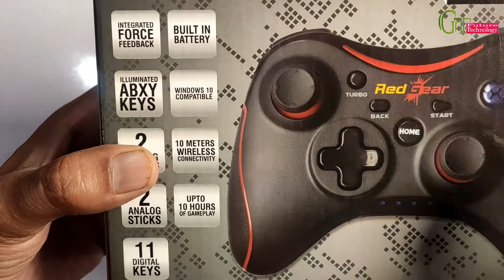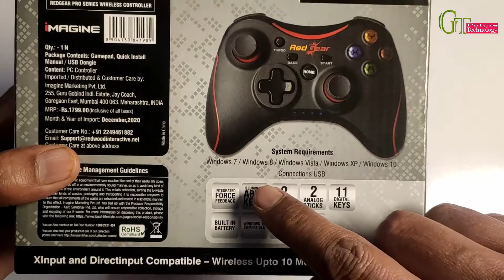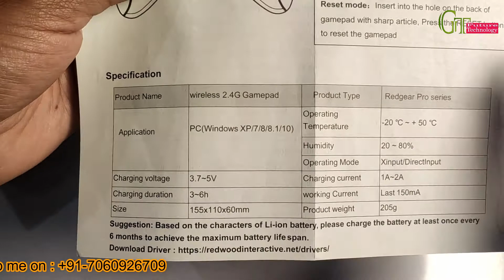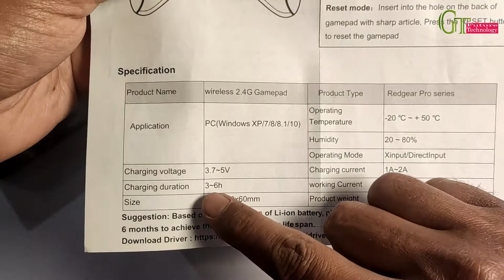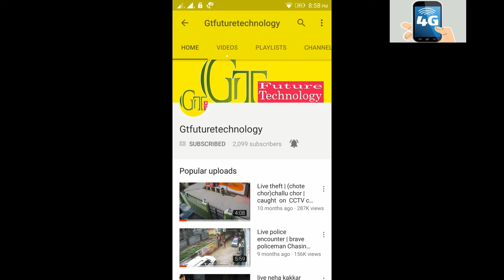Redgear Pro series Wireless Gamepad unboxing review in hindi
buying link for redgear pro series wireless and wired gamepad

redgear pro series wired gamepad

Product description:

Excellent Wireless Gaming Performance

Featuring 2.4GHz wireless technology and supporting up to 10 metres range, the Redgear Pro Series wireless gamepad is the ideal choice for those looking to enjoy your favourite games without the hassle of cables and wires.

The built-in lithium-ion battery in this gamepad allows you to game like a pro for up to 10 hours on a single charge. A single charge for upto 30-minute can provide uninterrupted gameplay for up to 2 hours.

The gamepad comes with a plug and play feature which does not require any driver to be installed before gaming. The latest games can run with this feature. With older games, simply install the included driver in the pack.

The gamepad has an integrated dual intensity motor which allows a realistic gaming experience. Now experience the crashes, bumps and shots with a realistic intense vibration!

Backlit illuminated keys.

The gamepad comes with illuminated keys on the back which light up and allow visibility even in low light conditions. Game in a dark room without any issues with this gamepad.

The revolutionary new turbo mode in the gamepad allows you to configure your weapons to shoot in bursts. It gives you a tactile advantage in shooting games.

This gamepad offers a dedicated switch for shifting between X-input mode and direct-input. Check manual how to switch between x and the input mode.

Features & details

X input and direct input, Operating Range: 10 m

Integrated force feedback ; Buttons: 11 ; Operating Frequency: 2.4 GHz ; Features: 2 Analog Triggers, 2 Analog Sticks, 11 Digital Keys, Supports X Input and Direct Input, Upto 10 hrs of Gameplay

2 analog sticks, Ergonomically designed

2 analog triggers

Turbo mode; 11 digital keys

10 meters wireless connectivity

Windows 7/8/8.1/10 compatibility

Illuminated ABXY keys

Redgear Pro Wireless Game
pad in hindi